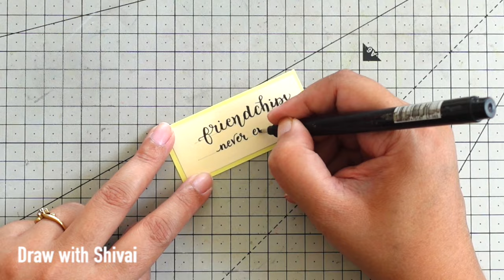Frame Slider Card for Friendship Day/ Friendship Day Paintings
Hi friends.. In this video you will find how to make beautiful frame card for friendship day using gouache colours in easy steps.

Material Used:
Drawing book

Gouache Colors

Brush Pen